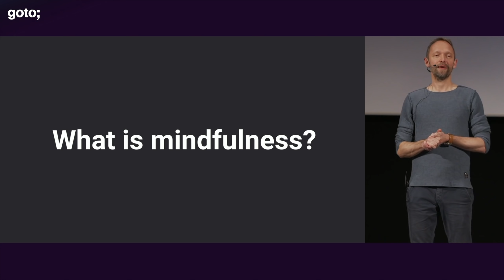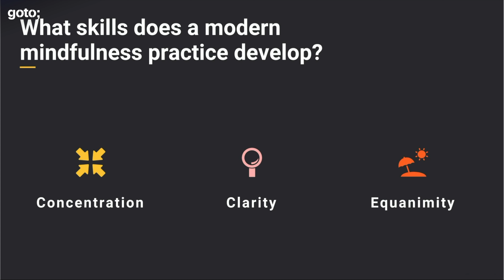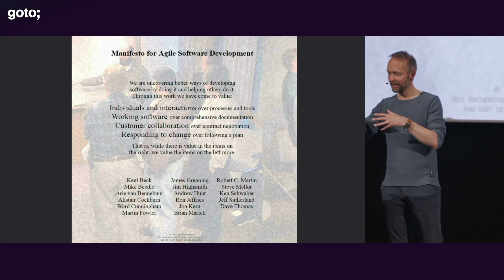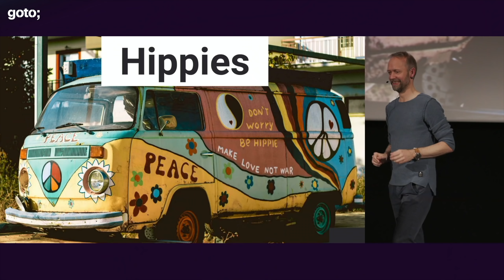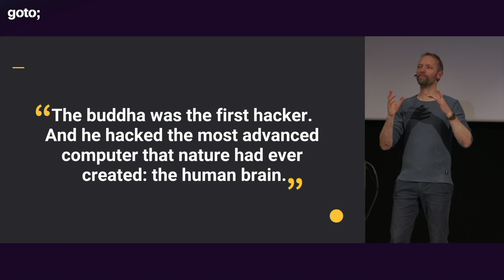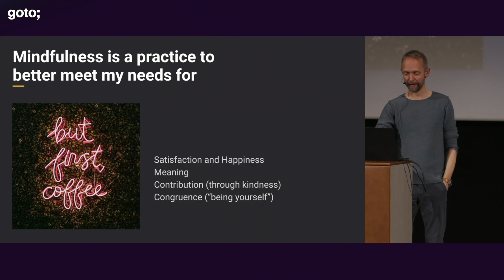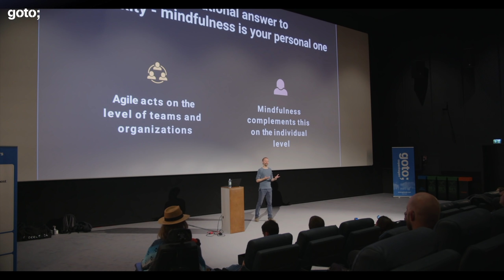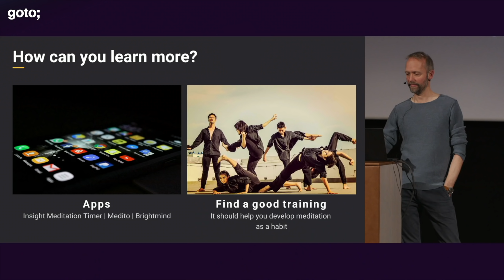20 Years of Agile: Will Mindful Become the New Agile? • Markus Wittwer • GOTO 2021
Markus Wittwer - Agile Coach with 15+ Years Experience & Certified Mindfulness Trainer

ABSTRACT
Agile is the organization's answer to complexity, mindfulness is your personal answer!
Agile is a huge success story. Originating in IT, agile has now become a movement that is transforming entire organizations.
Mindfulness will have a similar impact on the way we work in the coming years. In recent years, a modern mindfulness practice has emerged that allows you to train exactly the individual skills it takes to work well and live contently in a complex environment. [...]

TIMECODES
00:00 Intro
01:26 Agenda
01:53 What is mindfulness?
12:23 The huge success of agile
16:31 3 reasons why mindfulness will be similarly successful
43:35 What now?
47:31 Outro